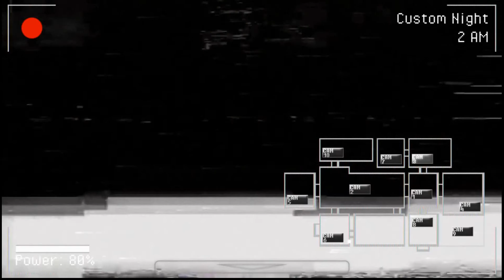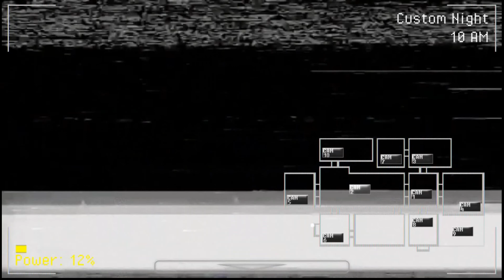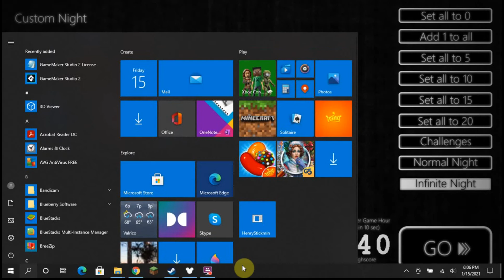lucky beat my highscore